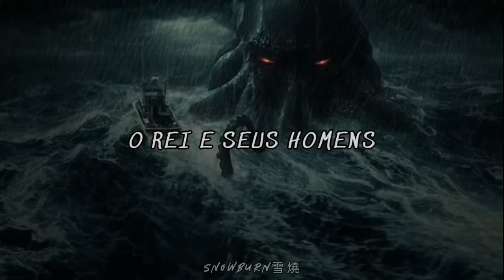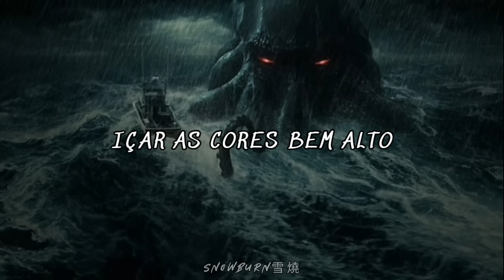Hoist The Colours (Tradução/Legendado)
Aqui você encontrará vários tipos de músicas ecléticas e boas que provavelmente lhe chamará a atenção!

Me sigam no Instagram: Snowburn_

Hans Zimmer - Hoist The Colours
Letra:

The king and his men
Stole the queen from her bed
And bound her in her bones
The seas be ours
And by the powers
Where we will, we'll roam

Yoho, all together
Hoist the colours high
Heave ho, thieves and beggars
Never shall we die!

Some men have died
And some are alive
And others sail on the sea
With the keys to the cage
And the devil to pay
We lay to Fiddler's Green

The bell has been raised
From it's watery grave
Do you hear it's sepulchral tone?
We are a call to all
Pay head the squall
And turn your sail toward home

_direiros reservados a: snowburn._